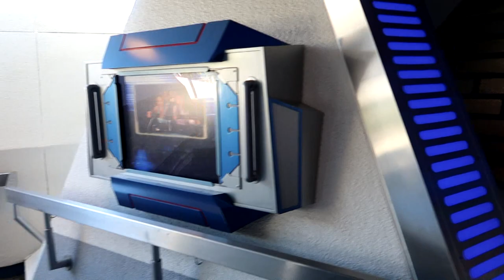Full Ride Through Of Space Mountain Ghost Galaxy Disneyland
Full ride through on Space Mountain Ghost Galaxy Disneyland in Anaheim, Ca. Recorded on 10/18/ 2018 (Camera: Canon G7X Mark II)